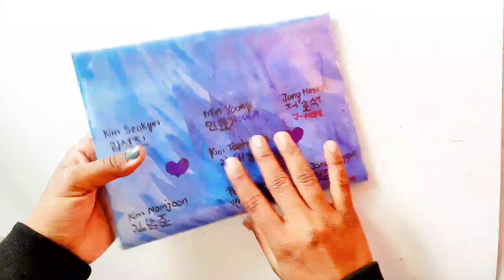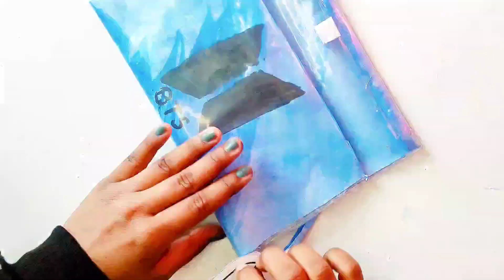How to make 💜ᗷTS⟭⟬💜 pouch // easy diy pouch👝👝 // easy BTS Craft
BTS craft
BTS pouch
BTS mini notebook
BTS
BTS easy craft
BTS mini pouch
BTS school supplies
BTS craft with paper
BTS stationary set
BTScraft tik tok
BTS pencil kit
BTS colour set
BTS book mark
BTS note pad
BTSCRAFT